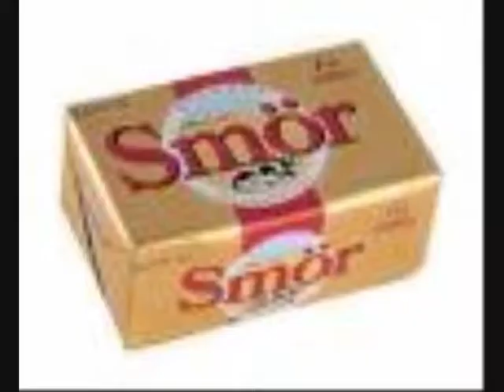MVG musik arbete Bratte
MVG musk arbete